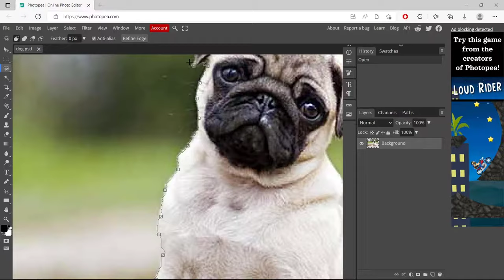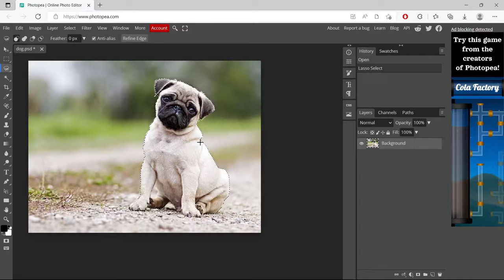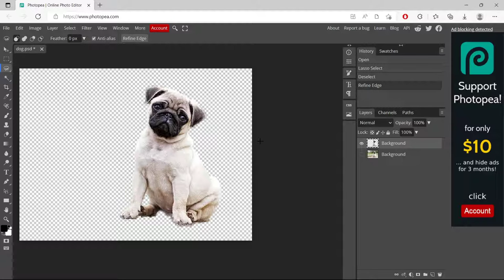Photopea How To Cut Out Image Tutorial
Learn how to cut out images and photos with photopea. Photoshop tutorials for beginners and professionals alike.